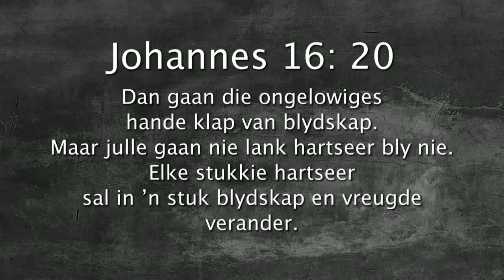Oordenking 15 Julie 2017